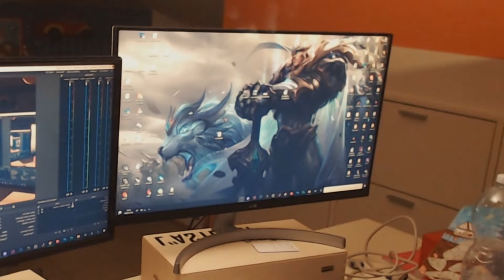PARLIAMO DEL CANALE - CallMeSinodo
Oggi parleremo del canale e di alcune novità che arriveranno! Spero vi piaccia!

Link Monitor

Buona visione!

SE STAI LEGGENDO LA DESCRIZIONE, SEI UN MITO!
FAMMELO SAPERE SCRIVENDO "sus" NEI COMMENTI!!